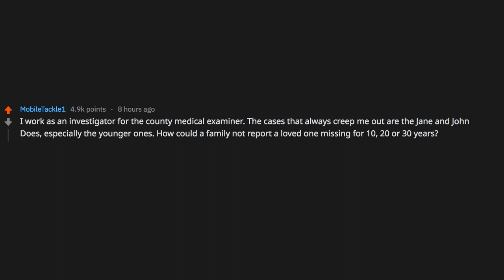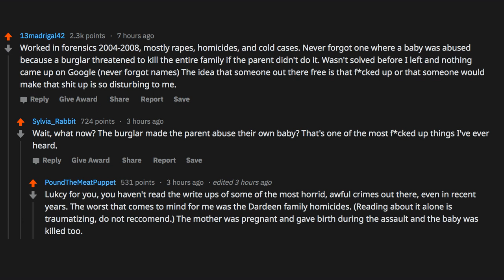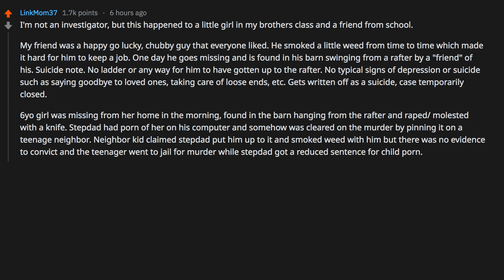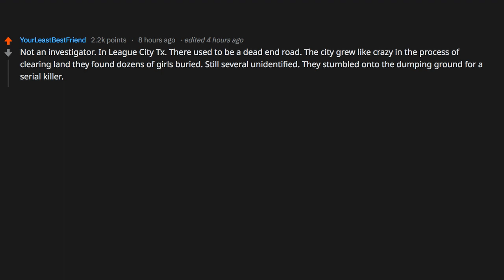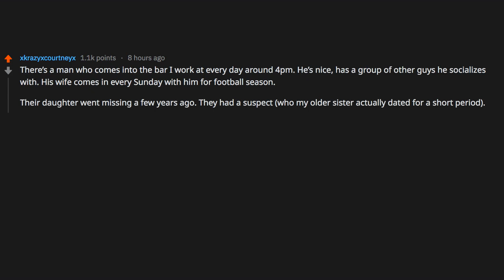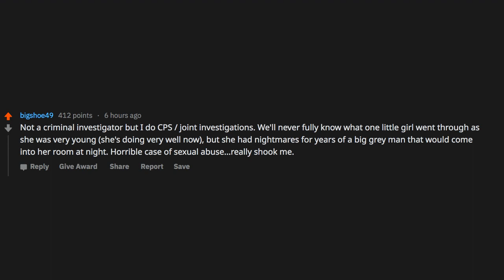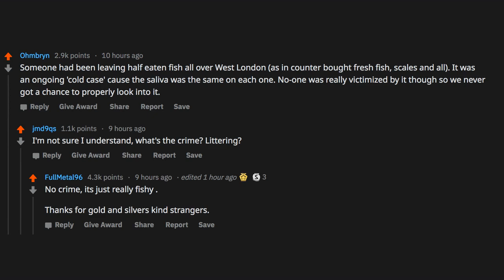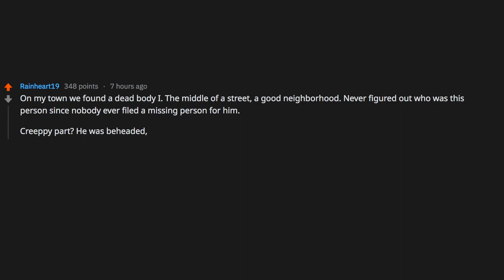Lying on the street, with his head INSIDE his stomach (r/AskReddit)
~ Sir Reddit